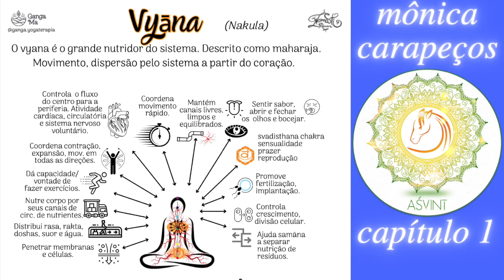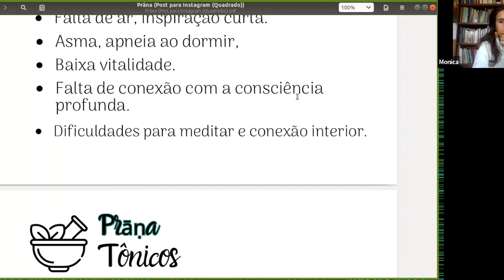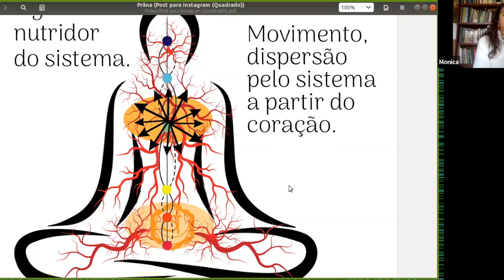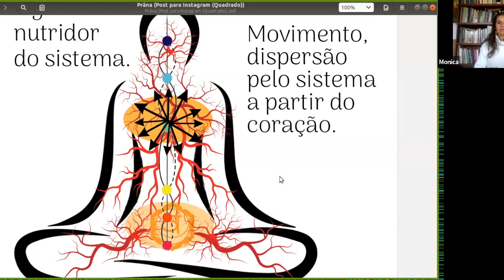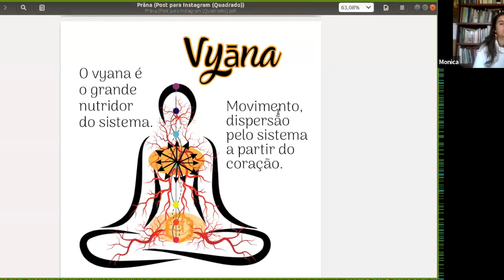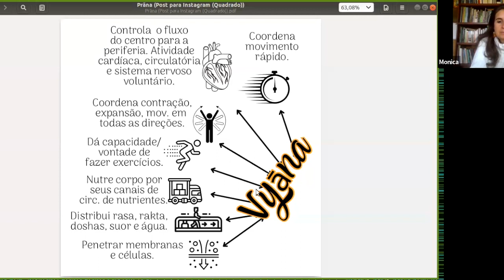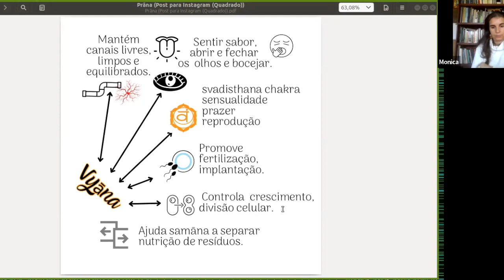pancha vayus 6 – vyAna vAyu | tutoria Monica Carapeços aśvinī cap 1 || व्यान वायु